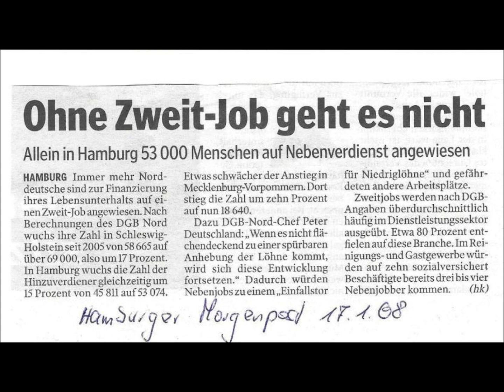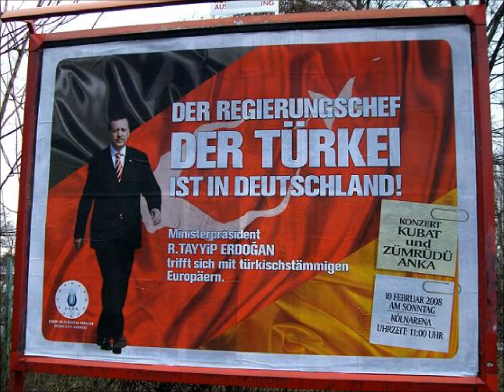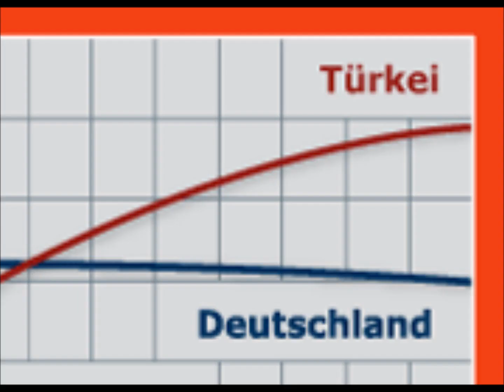Deutschland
Seit Jahrzehnten gibt es in Deutschland Entwicklungen die von Politik und Kapital gesteuert werden und gegen das Interesse und die Souveränität des Deutschen Volkes gerichtet sind. Durch Medienmanipulationen, Brot und Spiele wird Unser Volk bewusste getäuscht und versucht die Volksmasse zu einem Brei verkommen zu lassen, welcher keinen Zusammenhalt und Zusammengehörigkeitsgefühl mehr entwickeln kann. Ein jeder Deutscher ist nun in der Pflicht sich diesen Bestrebungen entgegen zu stellen und seinen Protest auf die Straße bzw. in die Parlamente zu tragen. Denn damals wie heute gilt: Wir sind das Volk und Wir entscheiden wohin wir gehen wollen!